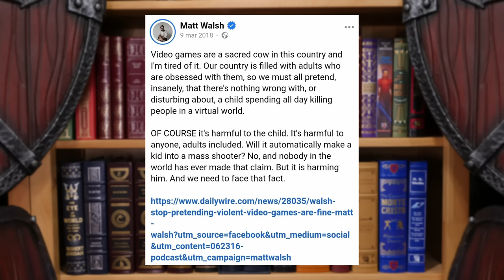A Message to Matt Walsh from Gamers